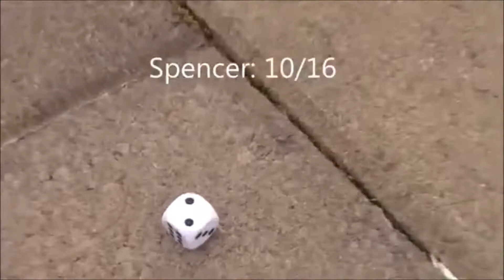Parkour Dice Game Ep1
Sorry for the terrible quality. The file was to large to be emailed so I downloaded it from youtube. Anyhow hope you enjoy!